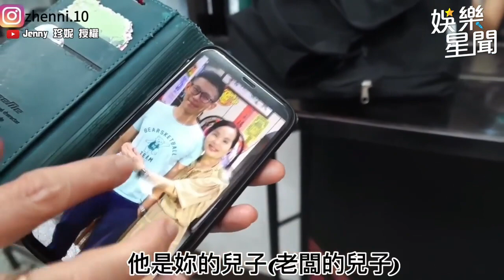韓妞體驗台灣傳統髮廊！指定要《華燈初上》媽媽桑造型！｜@star_setn X@Jenny-pp8lr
李珍妮 Jenny  授權